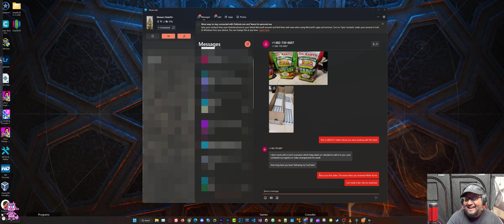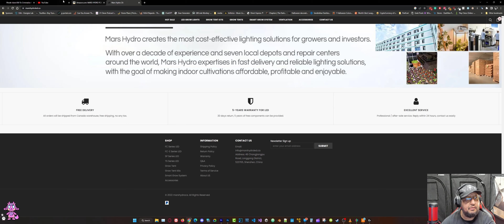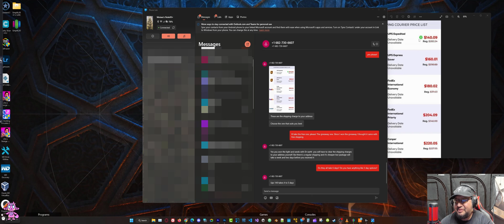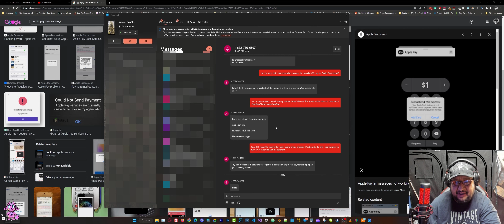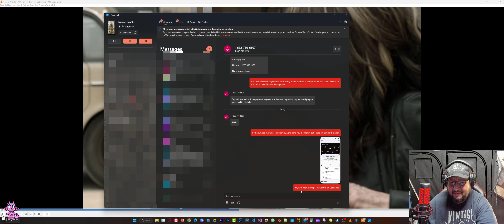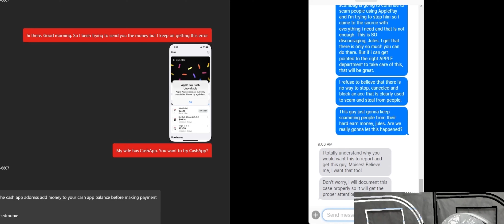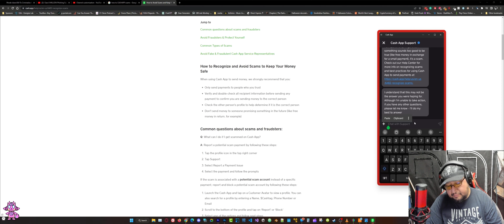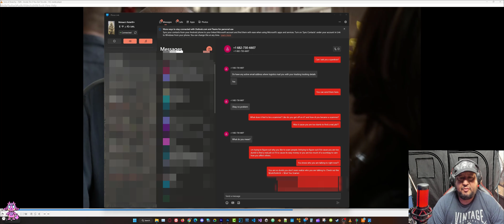Exposing CashApp, Zelle and Apple Pay Scammer - Why They Can't Do Anything About It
In this video, I share my experience with a scammer who was posting fraudulent giveaways in my comment section. After reaching out to CashApp, Zelle, and Apple Pay, I discovered that they couldn't do anything about the scammer's accounts, despite having his information. I wasted the scammer's time for two days and learned why these payment platforms are unable to take action against scammers. If you've ever been scammed or want to protect yourself from potential fraud, this video is a must-watch. Don't miss out on this eye-opening discussion about online scams and payment platform limitations.